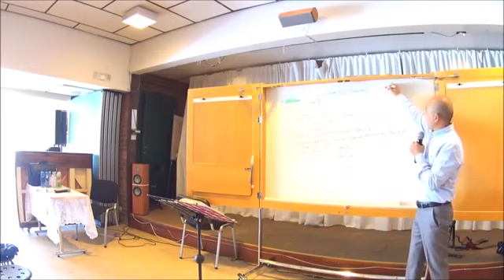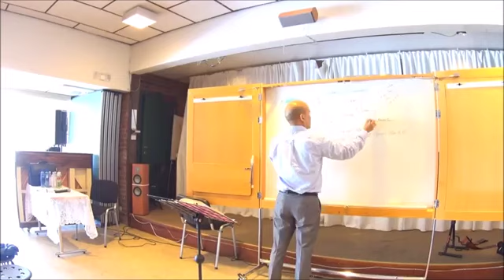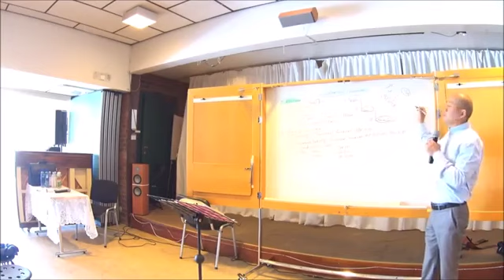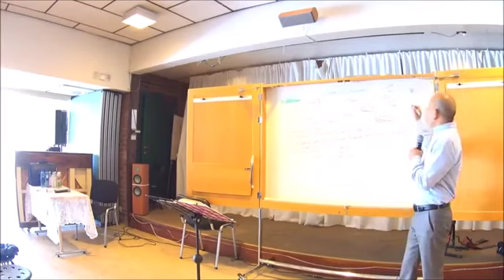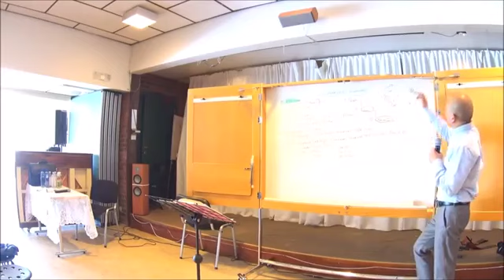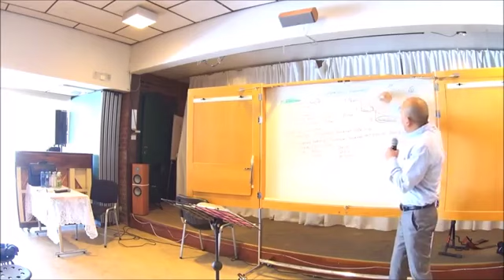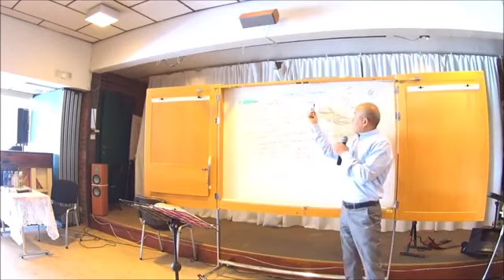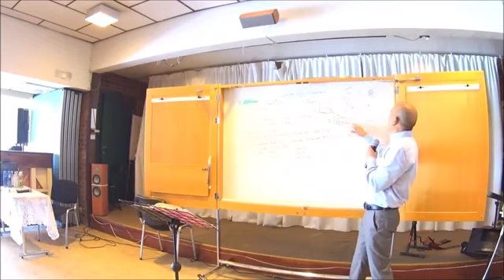Bawipa Nih Hman A Duh Mi Hna Cu Training Saupi A Pek Hmasa Hna - Rev. Hoi Cung Tum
Saya Cung hi Bible sianginn a chuah hnu in Khrihfa bu an dir hlan ah kum (15) hrawng rian dangdang a ttuan ta, Training a kai ta kan ti lai cu. Bawipa nih Khrihfa bu le Baptist Chin Convention, Hakha caah siseh, sianginn le Ministry a dirhmi caah le Bible a lehmi le Camping le Crusade caah Bawipa nih a hman cuahmah lio pi a si. Church Senior Pastor belte in kum (12) fai a ttuan hnu ah tulio hi aa dinh lio a si. A caah thlacam piak philh hlah usih.

Bible chung a si zongah, vawleicung Pathian mi hman pawl an si zongah Training saupi kai tak hmasa loin Pathian nih a hman mi hna pakhat hmanh an um lo. Saupi nun an cawng ta. An nun saupi aa dawh le harnak fak pipi intuar an thiam hnu ah Bawipa nih a hman tawn hna. Cun an nun zong a tolh tilo. Thianhlimnak le nun ziadawh ah nun feh tak hmasa a hau.

Tuchan cu a si lo; Bible sianginn kai lio bak in nawlngaihnak tang le hruainak tang um hmasa loin Church Pastor le Evangelist minthang ah i chuah colh kan duh. Kum tampi rian a ttuan cang mi bantukin hman kan duh colh. Heh tiah kan i hmang colh. An kan hman duh lo ah kan buai i, mi thang kan chiat colh. Thil hrawh kan i zuam colh. Zeitindah mah bantuk cu Pathian nih cun a kan hman khawh lai. A cheu cu pianthar bak in, Bible sianginn zong kai loin heh tiah kan vak i, kan aukhuang ve. Bible cawn chan a si caah Bible cawn loin vah hi sau a nguh ballo dah kaw. Bible sianginn chuak sin hmanh in Cult a chuah ahcun Bible kai lo sin cun a chuahnak ding a tam chinchin. Kanmah le kanmah kan i hman le kan i peih chung poah cu Bawipa nih a kan hmang kho lai lo. Cawn a hau. A cawng mi poahpoah hin Pastor laksawng an ngei dih fawn lo. Pastor le Evangelist laksawng a ngeimi hmanh hi Bible sianginn kan chuah hnu hmanh ah kan cawnmi le kan Degree zeihmanh a si lo, kan fian hnu ceoceo lawng in Bawipa nih a kan hman te lai. Bible sianginn i Degree kan lakmi cu Pathian rian kan luh khawhnak ding caah Certificate bantuk lawnglawng a si.

Bible sianginn kan dih hnu hin Training saupi nawlngaihnak tang ah kan kai hmasa a si ahcun Bawipa nih Thlarau tlau tlaitu ah a kan hman ko lai. Minthan le langhsar duh si loin Bawipa nawlngaihnak tangah saupi, a tlawm bik kum 9-10 tal nun kan cawn hmasa ding hi a biapi tuk.